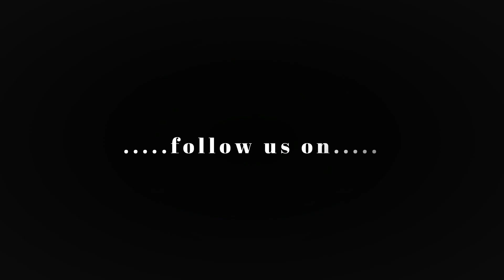TANDOORI FLAVOURED GRILLED CHICKEN – WITHOUT OVEN By foodies n crafties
Recipe: TANDOORI FLAVOURED GRILLED CHICKEN – WITHOUT OVEN

Required Ingredients with method:-

MASALA PREPARATION;
In to bowl
ADD Red chilli powder – ½ teaspoon
Kashmiri chilli powder – ½ teaspoon
Mustard oil/ use any cooking oil – 1 teaspoon
MIX WELL WITH ALL INGREDIENTS
Chicken breast – 250 gm
Make deep cuts on the chicken
Add the chicken into marinade & coat well

GRILLING;
Het the grill pan
Cooking oil – for grilling
Add chicken into the pan
Grill 3 minutes on medium – high flame
Turn over the chicken & grill 3 more minutes
COVER & COOK for 5 to 10 minutes on medium flame – until chicken cook well

TO MAKE SMOKY FLAVOUR;
Burn charcoal and put it in a steel bowl
Place the bowl in grill pan ,cover the pan and keep it a side for 20 mins without flame .

ITS READY TO SERVE !